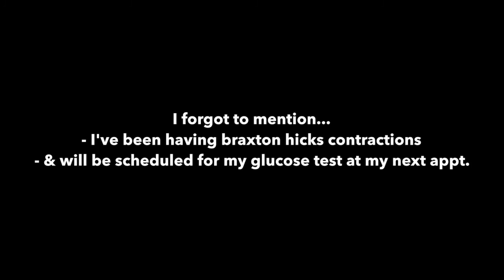24 Weeks Pregnant |Baby #3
Pregnancy with baby number 3! It's a girl. 24 weeks pregnant.

forgot to mention, I am not your normal pregnancy... I am plus size, fat, over weight, whatever you want to call it. So my body does not look like everyone else's you typically see.